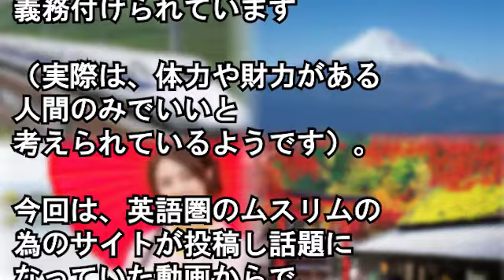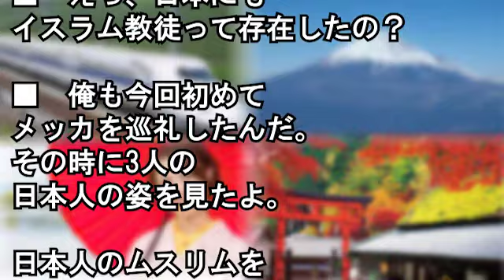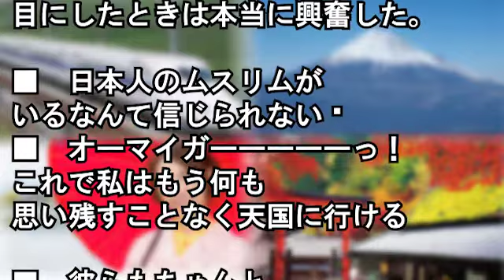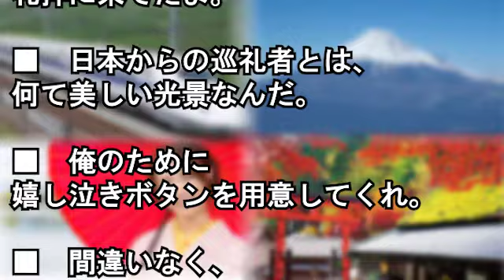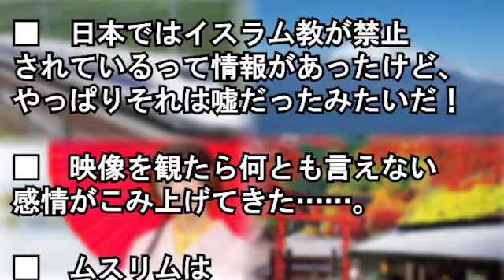【海外の反応】「さすが宗教に寛容な民族だ」 イスラム教の聖地を目指す日本人の姿に感激の声【Wonderful !大好き 日本!】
海外から感謝が止まらない「俺の国とは大違いだ！」日本の警察官が取った行動に海外から称賛の声【海外の反応】

フードコートに新規オープンしたカレー屋⇒お客いなくて店員(´・ω・`)⇒食べてみたら不思議な現象が、、【外国人の和む話】

【海外の反応】外国人「アメリカの支配下or中国の支配下、みんなはどっちが良いと思う？」日本『それは当然…』世界『え！？マジで！？』

京都下賀茂神社で夏の蒸し暑い日に行事に参加したら⇒初老の外国人男性が1人で（*・▽・）♪【外国人の和む話】